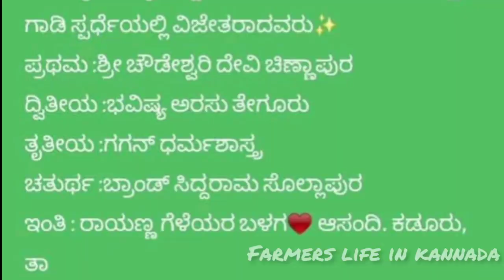ಅಬ್ಬಬ್ಬಾ ಕರುಗುಳು ತುಂಬಾ ಫಾಸ್ಟ್. ನೋಡುವವರು ಫುಲ್ ಖುಷ್. ಇದು ಆಸಾಂದಿಯ ರೇಸ್.